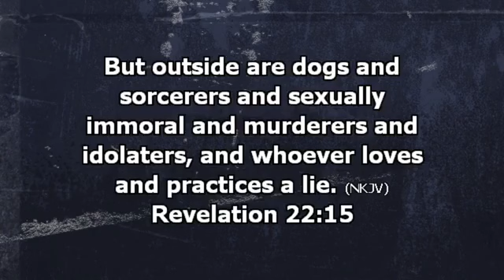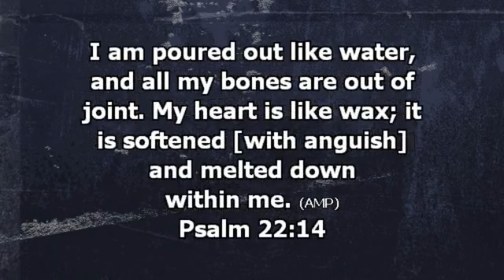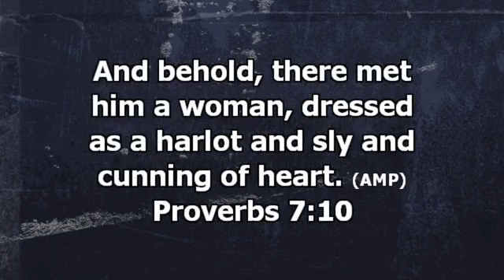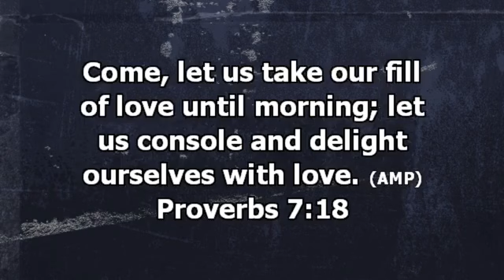Power of Dreams Session 3 Shalom Embassy